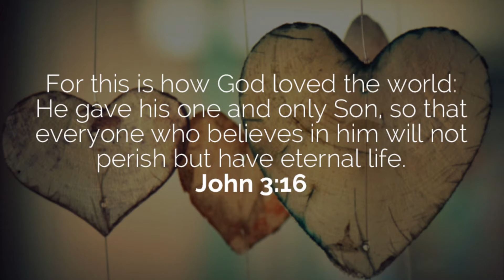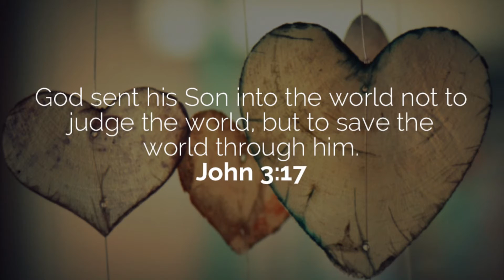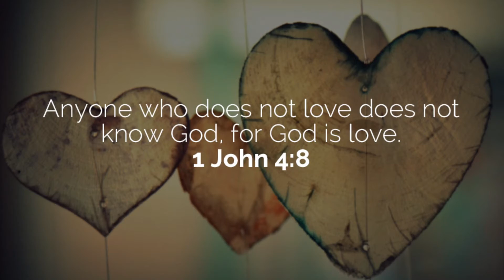Understanding Gods Love After Mormonism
To many Mormons, God seems like a harsh judge. But in the Bible he reveals his unconditional love, even for sinners.